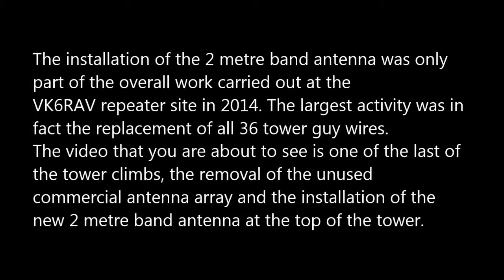VK6RAV antenna installation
The installation of the 2 metre band antenna was only
part of the overall work carried out at the
VK6RAV repeater site in 2014. The largest activity was in
fact the replacement of all 36 tower guy wires.
The video that you are about to see is one of the last of
the tower climbs, the removal of the unused
commercial antenna array and the installation of the
new 2 metre band antenna at the top of the tower.